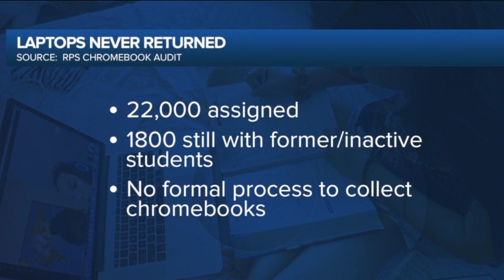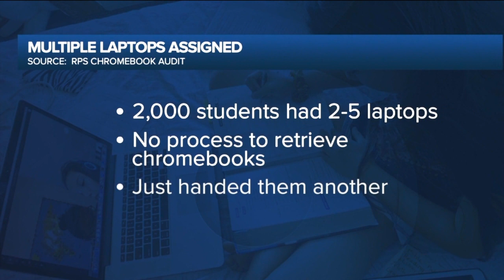Did Richmond Schools purchase 20,000 extra laptops? Depends on who you ask.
The Richmond Public Schools Senior Internal Auditor presented the results of his audit into the school system's Chromebooks that were purchased using Federal CARES act dollars when the pandemic started.